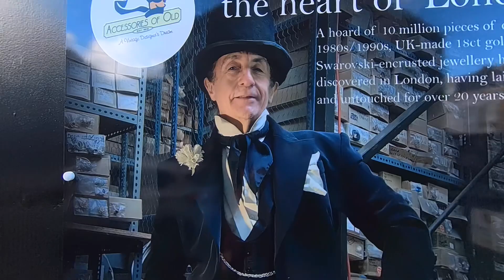Romantting Hill 1